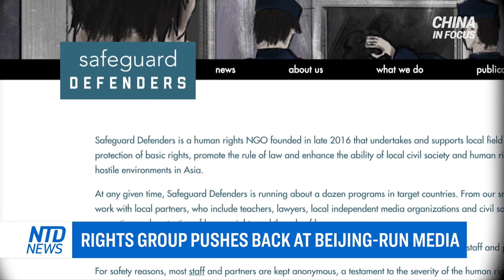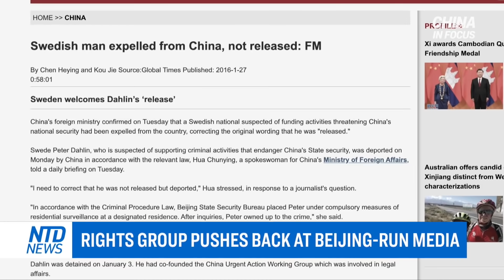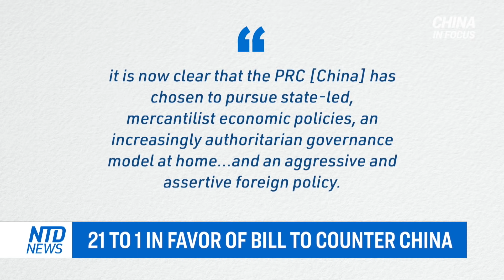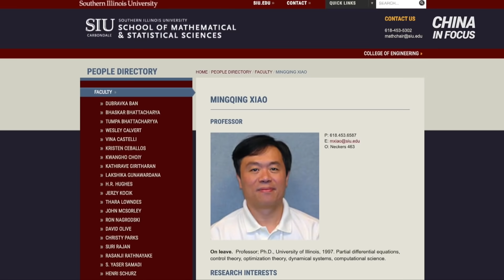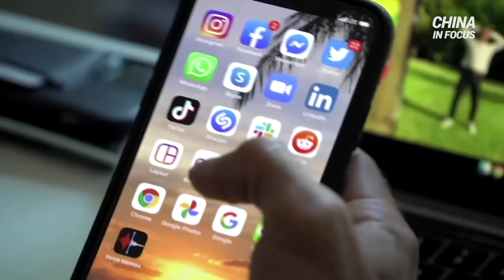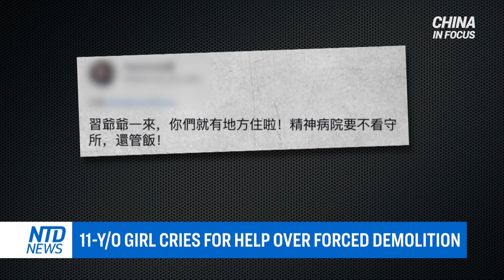Bomb blast at Pakistan hotel hosting Chinese ambassador; Rights group pushes back at China-run media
A Chinese state-run media is expanding its reach across the globe. But one group is putting a stop to its ambitions.

A new push for a harder stance against the Chinese Communist Party. It comes as a sweeping bill that’s just been approved by a U.S. Senate committee.

An 11-year-old girl in China is begging for help. She says authorities have forcibly destroyed her home.

And a car bomb at a hotel in Pakistan kills four people. It’s the same hotel where the Chinese Ambassador to Pakistan stayed. The building is home to billions of Chinese investment dollars, as part of Beijing’s Belt and Road Initiative.

00:00 Intro
03:32 Rights group pushes back at Beijing-run media
08:36 21 to 1 in favor of bill to counter China
10:17 Chinese researcher sentenced for IP theft in U.S.
11:35 U.S. professor charged over hidden China ties
12:41 TikTok faces child privacy lawsuit in London
15:25 11-y/o girl cries for help over forced demolition
18:23 Beijing warship crosses into Taiwanese waters
19:41 Car bomb at luxury hotel in Pakistan kills 4

Car bomb at luxury hotel in Pakistan kills 4; Overseas Chinese eatery surveilling customers